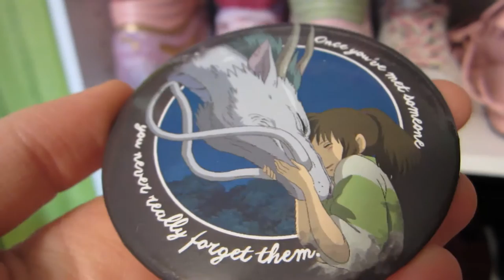★ MALL HAUL ★ Claire's, Hot Topic, Forever 21, Best Buy ★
and 『なつやすみのぼうけん』
　by こんとどぅふぇ HiLi